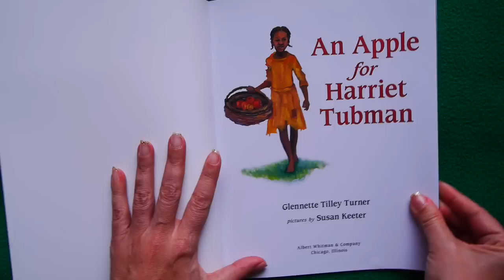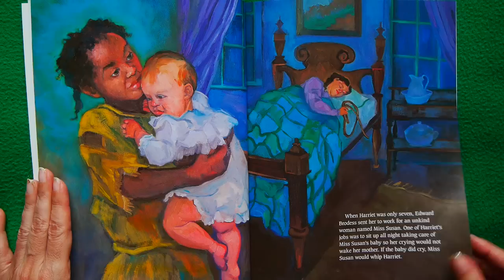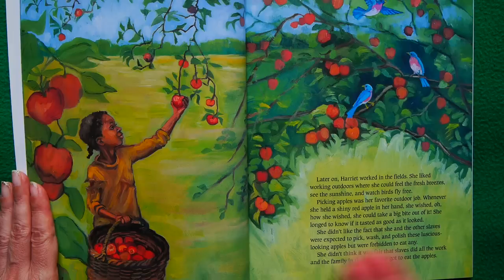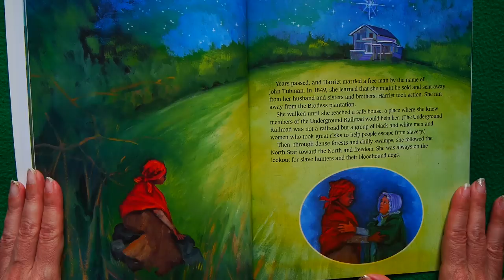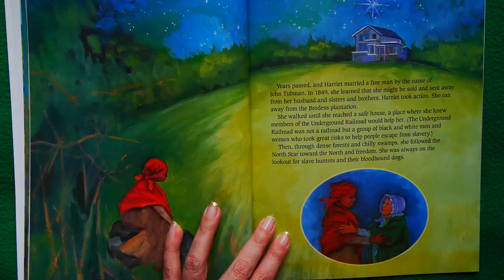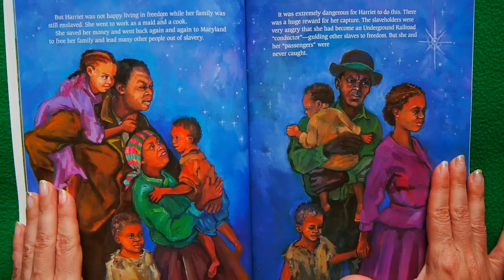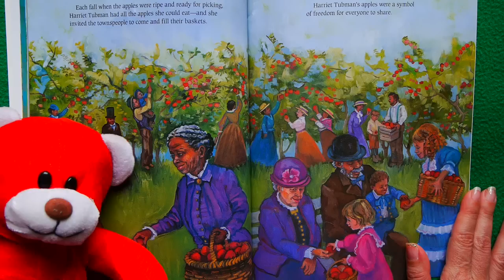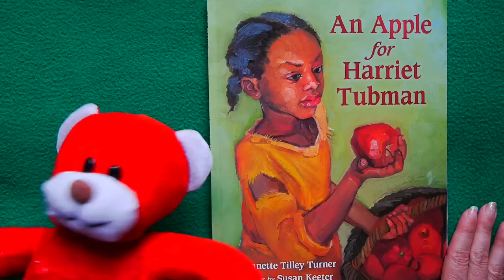An Apple for Harriet Tubman | KIDS BOOK READ ALOUD!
When Harriet Tubman was a kid, she picked apples but couldn’t eat them. She dreamed of freedom but wasn’t free. This True KidTime StoryTime is about being brave enough to achieve your dreams.

From Publisher Albert Whitman & Company!
Writer Glennette Tilley Turner
Pictures by Susan Keeter